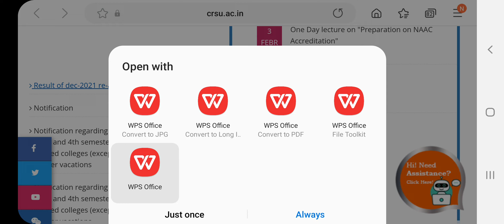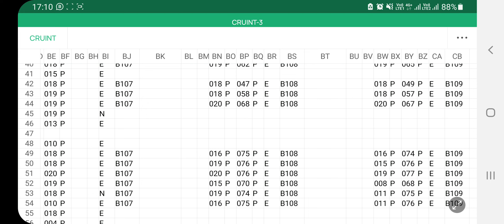Crsu reappear result update 1st sem to 5th Sem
The final Reevaluation / Rechecking result may vary subjected to clauses of Grace Marks, other provisions of ordinances applicable and typographical mistake (if any). The final result will be declared soon.

crsu ने Umc list में कर रखी गलतियाँ! umc list

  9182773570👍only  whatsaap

crsu update
crsu onlin
crsu

onlineexamcheating
cheating karne ka sabse aasan trika
cheating exam

Crsu live demo online exam
Crsu online e
xaCrsu online
Crsu online exam 2022
crsu online
crsu online exam one by one
page uploading process
Crsu today exam reviewCrsu today umc reasonUMC बनने के आज के Exam में बहुत student की बनी UMC
Crsu Today umc reson
Crsu today big
Crsu today big umc reason
crsu university
Ravigeneral Tech
crsu online exam upsate 2022
crsu m.ed 2022 exam update
crsu today 2022 exam latest notification
crsu exam update 2022
Crsu umc problem solution
Crsu umc related questions
RaviGeneralTech
Assessment for learning b.ed 2nd year important questions
assessment for learning important questions
assessment for learning b.ed 2nd year
b.ed 2nd year important questions in hindi
bed 2nd year important questions
b.ed second year important questions
important question for b.ed 2nd year
creating an inclusive school b.ed
Crsu b.ed important questions
crsu bed exam 2021
Crsu feb  -mar  2022 exam umc list or result
Crsu march 2022 exam umc list or register
Crsu 2022 exam umc list
Crsu feb 2022 exam result
CRSU UMC Review Committee  Umc hearing doubts rela
Crsu umc Review
Crsu umc hearing date

Crsu bed exam date 2022
Crsu exam postponed